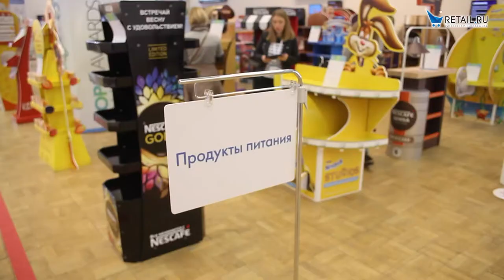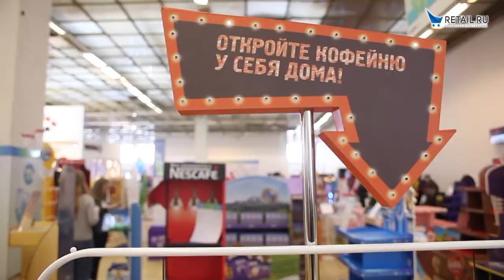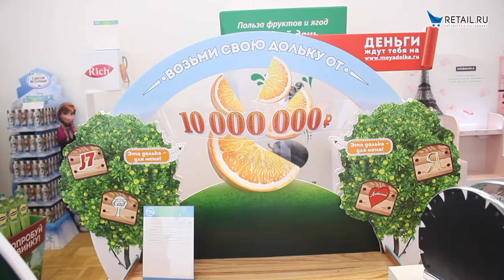Конкурс POPAI на выставке "Дизайн и реклама NEXT", рассказывает Андрей Лупандин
Для ритейлеров и поставщиков в рамках выставки "Дизайн и реклама NEXT", конкурс POSM - "POPAI" в Центральном доме художника до 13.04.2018
- в 2018 году самый крупный конкурс в Европе
- второй по объему в мире конкурс POSM
- 3 блока соревнований
- он-лайн номинации
Retail.ru о конкурсе рассказывает Андрей Лупандин,  вице-президент "Маркетинг в ритейле" POPAI Россия